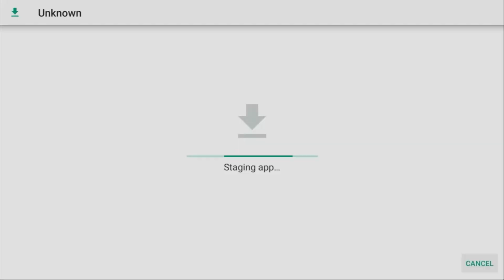How To Install Beetv On Firestick (FULL GUIDE)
**Welcome to EZPZ Guides!** 🌟

Your go-to channel for quick and easy tutorials on all your favorite apps and websites! Whether you're a beginner or just looking to sharpen your skills, our 1-2 minute videos will help you navigate everything from social media to productivity tools with ease.

Let's make technology work for you—one quick tutorial at a time. 💻📱

Join the EZPZ community today!